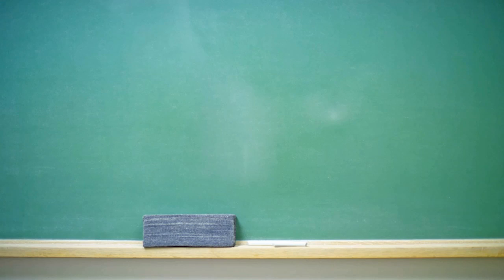Arizona Man Releases Pictures of Chupacabra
A man in central Arizona submitted the images on Monday of what he believes could be the carcass of a Chupacabra.

Christopher J. Kubash, a 31-year-old seasonal resort employee, told Cryptozoology News that he was hiking in the Arizona wilderness when he came upon the body inside a cave last Friday.